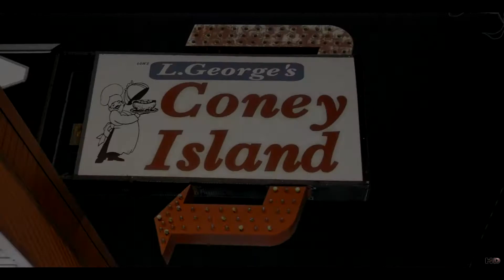Rez Stackz x Stress None (dir. ThrillaHd)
Promo video captured by Mike Thrilla "Stress None" by Rez Stackz (Streets New Plug)